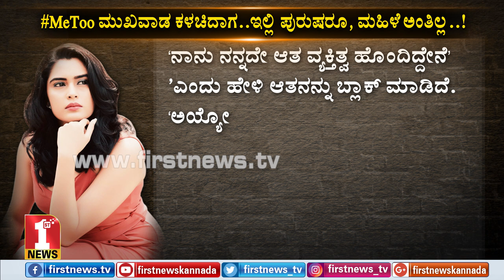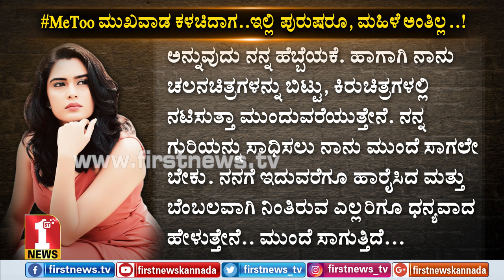MeToo ಸಂಗೀತಾ ಭಟ್​ ಕಳಚಿದ ಮುಖವಾಡದಲ್ಲಿ ಇರೋದ್ಯಾರು? | Actress Sangeeta Bhat | FIRSTNEWS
MeToo ಅಭಿಯಾನದಡಿಯಲ್ಲಿ ನಟಿ ಸಂಗೀತಾ ಭಟ್‌ ಸಾಮಾಜಿಕ ಜಾಲ ತಾಣದಲ್ಲಿ ತಮಗಾದ ನೋವನ್ನು ತೋಡಿಕೊಂಡಿದ್ದಾರೆ.

Actress Sangeetha Bhatt has shared her experience in social media for MeToo.

FirstNews Kannada Karnataka's youngest and liveliest news channel